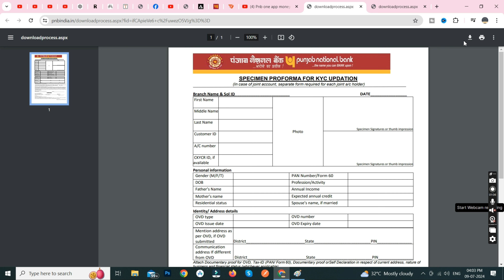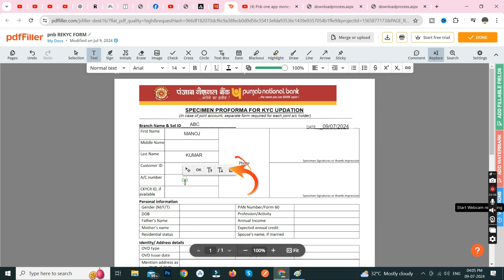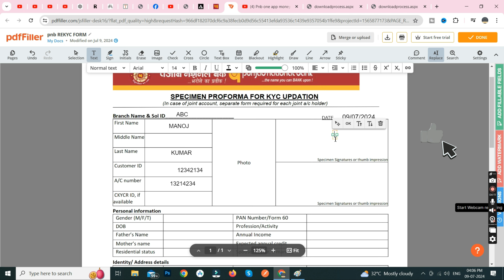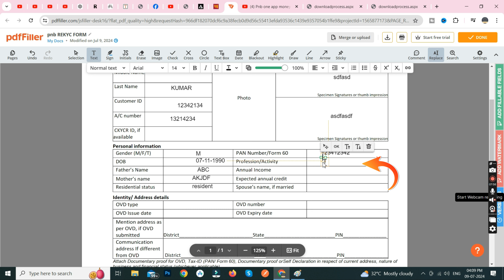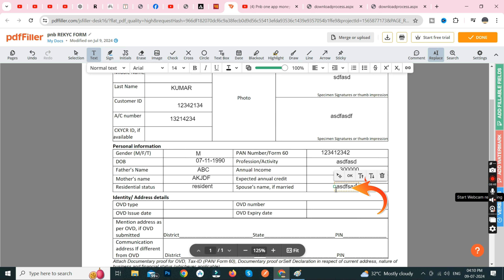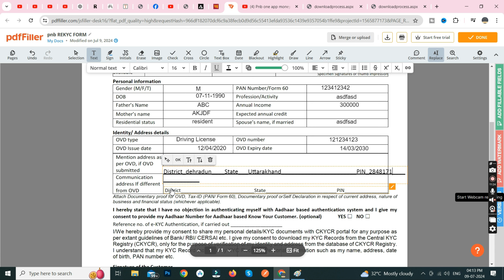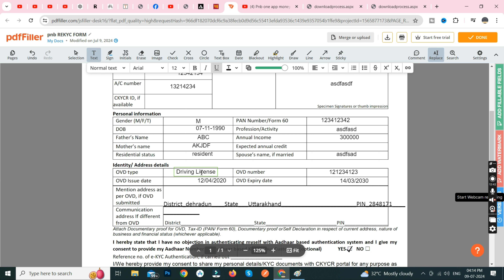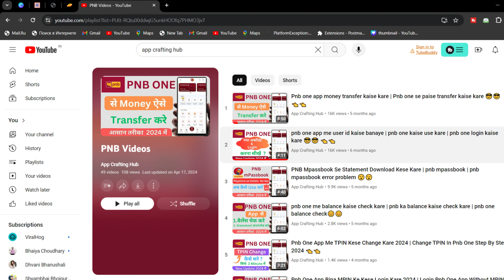Pnb Kyc Form Kaise Bhare 2024 | How To Fill Kyc Form Of Pnb Bank | Pnb Kyc Update Form Fill Up 😎😎 👈👈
Pnb Kyc Form Kaise Bhare 2024: PNB KYC form ko fill karne ka step-by-step guide. Aapke KYC details ko easily update kaise karein. PNB KYC update process ko simplify karne ke liye abhi dekhein!

Pnb one kyc update online | Pnb kyc update online | Pnb kyc online | Pnb one app se kyc kaise kare👈

pnb bhim app kaise use kare | pnb bhim bank account add kese kare | pnb bhim upi registration 😎😎 👈👈

Pnb one app me user id kaise banaye | Pnb one kaise use kare | Pnb one login kaise kare 😎😎 👈👈

👉 Follow me on  :
Social Media Links:

Frequently Asked Questions:

Pnb Kyc Form Kaise Bhare 2024
How To Fill Kyc Form Of Pnb Bank
Pnb Kyc Update Form Fill Up
PNB ka KYC form kaise bhare
How to fill KYC form of Punjab National Bank in 2022
how to fill kyc form of punjab national bank in 2024
punjab national bank kyc form fill up 2024
punjab national bank kyc form kaise bhare 2024
punjab national bank kyc
pnb kyc form fill up 2024
Pnb kyc online
Pnb one kyc update online
Pnb kyc update online
Pnb one se kyc kaise kare
punjab national bank kyc form
punjab national bank kyc form fill up kaise kare
punjab national bank kyc updation form fill up
punjab national bank kyc form fill up hindi